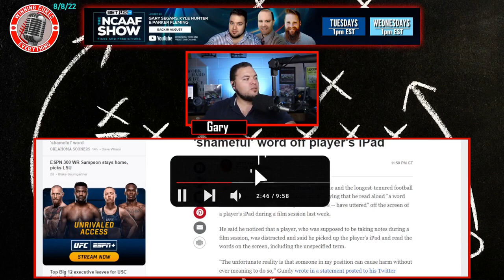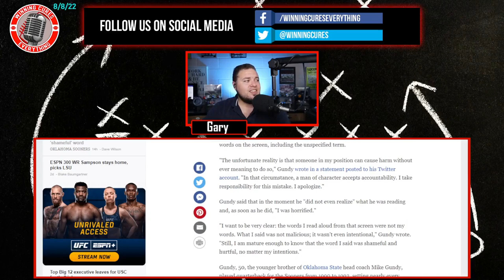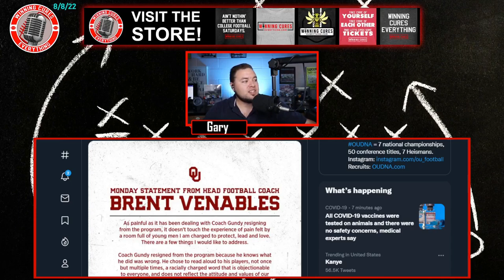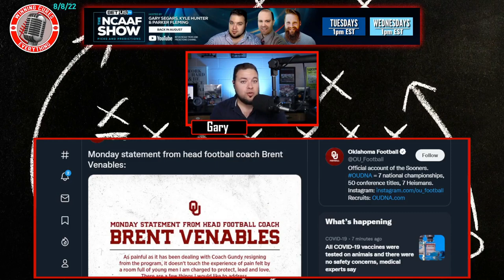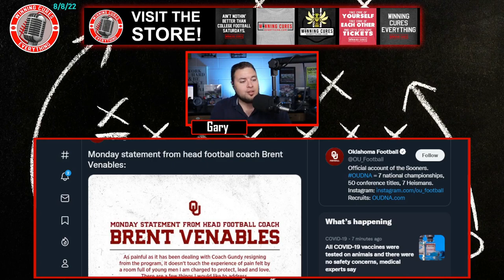Cale Gundy, longtime Oklahoma football assistant coach, resigns after film room incident?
What is going on with Oklahoma football?  Longtime OU assistant, Cale Gundy, has resigned following an incident inside the film room.  He states he read a word that he should never have said from a player's iPad.  Brent Venables said he said the word multiple times, and that was it... but we've seen this play out before and I don't know of any instances where it's resulted in somebody's firing.  Especially somebody who has been at a school as long as Gundy had been.  Is something else going on behind the scenes?  The boosters don't appear happy...  Is there a scandal going on that we don't know about?